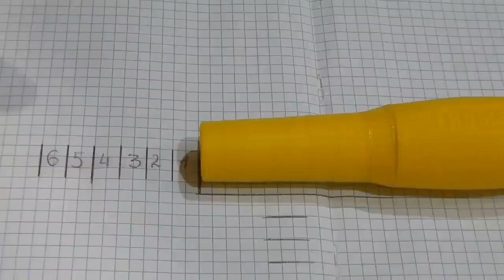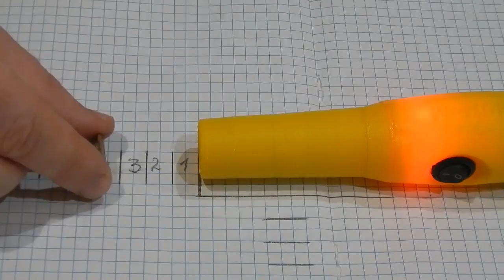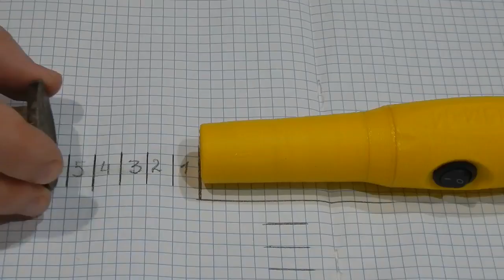Пинпоинтер Гном-М . Обзор и тест пина!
Обзор и тест недорогого пинпоинтера ГНОМ-М !!! Цена и качество пина ПОРАДОВАЛИ!